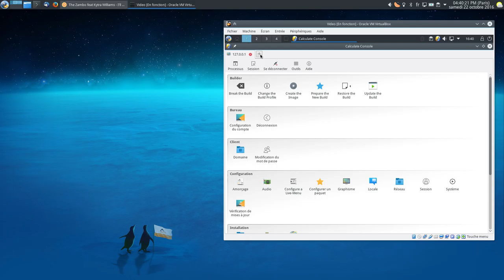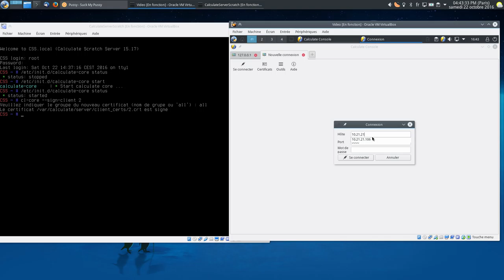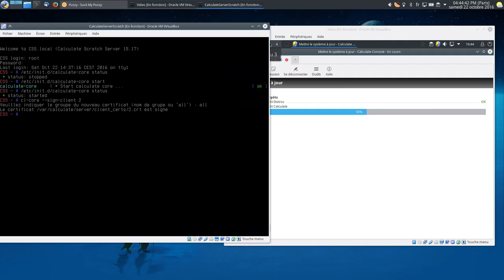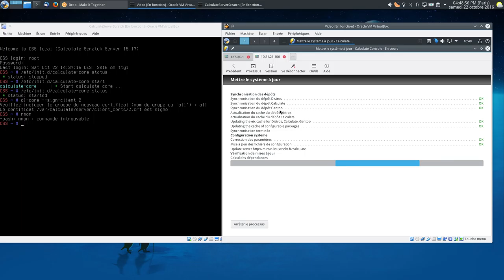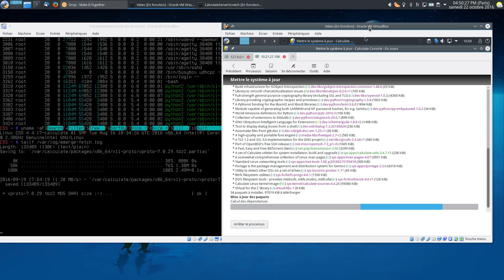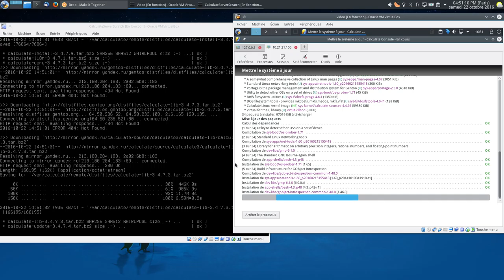Administrer un Serveur Calculate Server depuis Calculate Desktop grâce à Calculate Console)